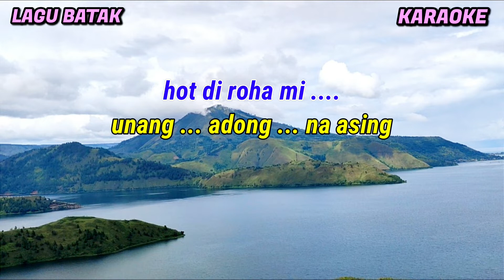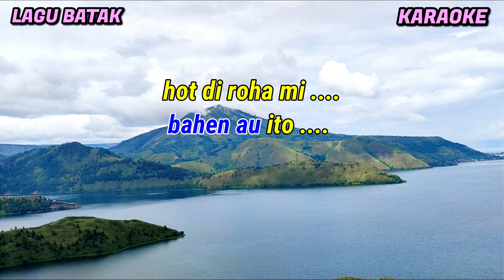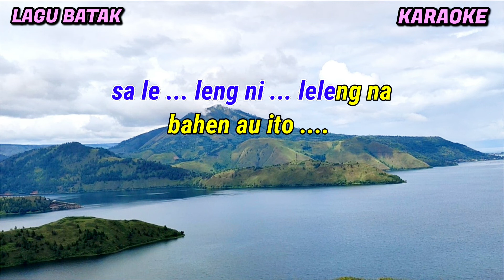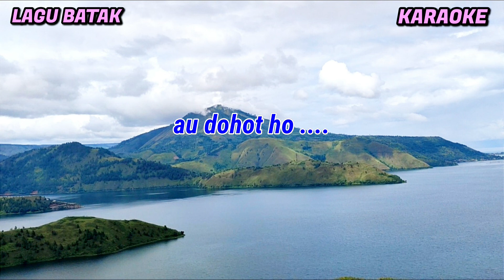HAHOLONGI AU - KARAOKE LAGU BATAK || Arghana Trio (Nada Pria)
HAHOLONGI AU
Cipt : Mangara T Manik